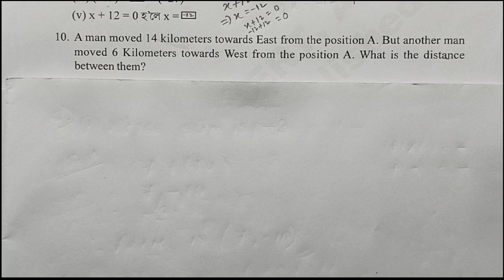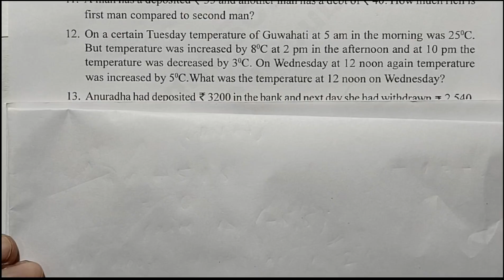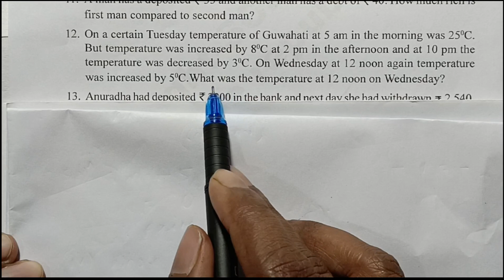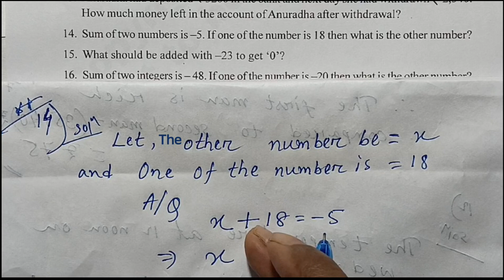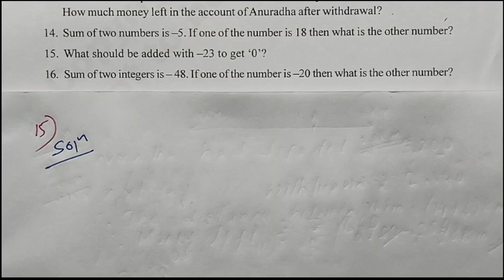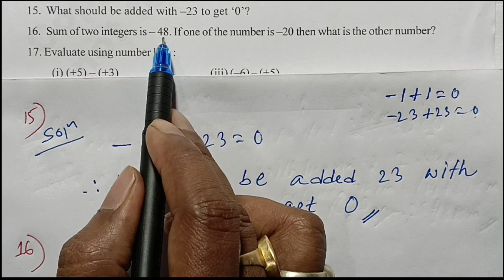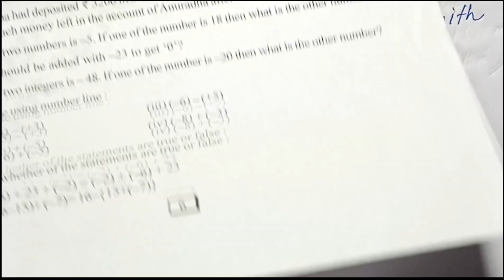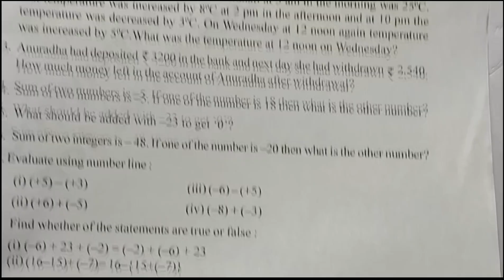Class 7 Maths Excercise 1.1 Q.no 10 to 15 Solution Assam // Chapter 1 Integers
Class: 7 Maths
Chapter:1 Integers
Lesson: 1
Excercise:1.1 integers
Q.no 10,11,12,13,14,15,16 solution in scertAssam Mathematics New book in English

Video Topic:
Class 7 Maths Excercise 1.1 Q.no 10 to 15 Solution Assam //

Chapter 1 Integers Excercise 1.1 Qno 10,11,12,13,14,15,16 solved in Assam maths